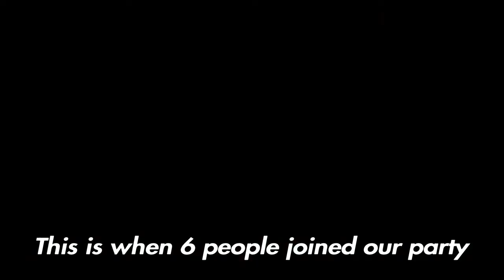FUNNY MOMENTS Pt.11